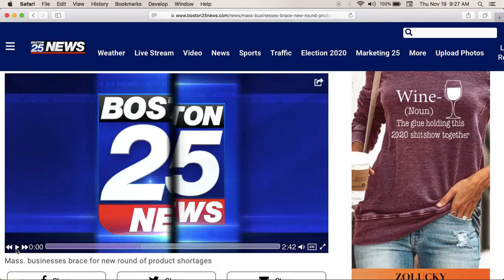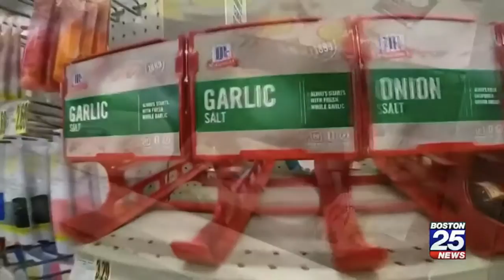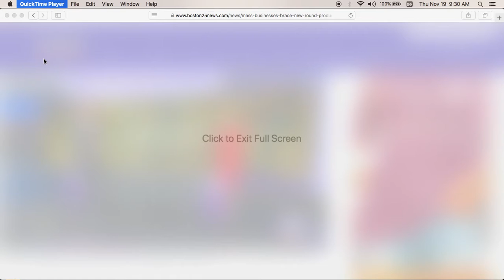Corona causes more supply problems at stores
Corporate Monopolies have driven this supply deficit. They completely control the supply chain and follow the orders of their rat leaders. Yes we know who they are, Shalom.